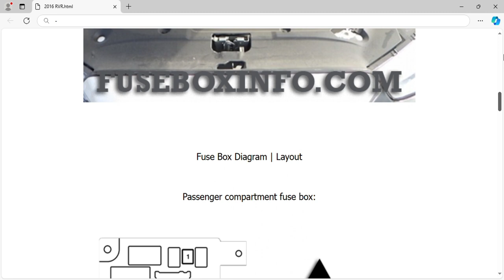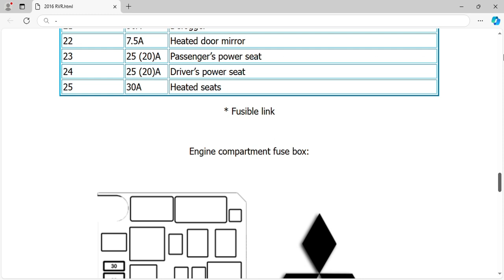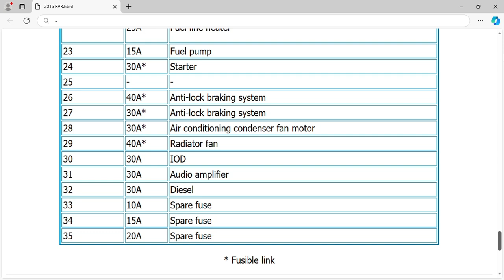2016 Mitsubishi RVR Fuse Box Info | Fuses | Location | Diagram | Layout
2016 Mitsubishi RVR Fuse Box Info | Fuses | Location | Diagram | Layout